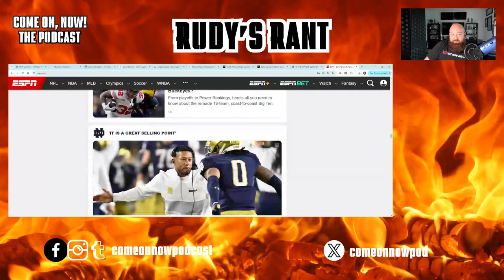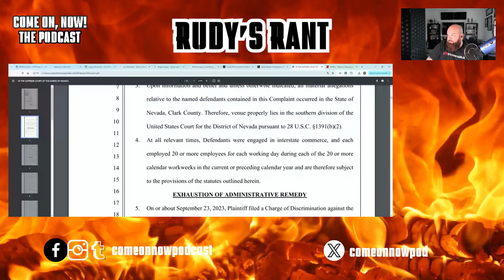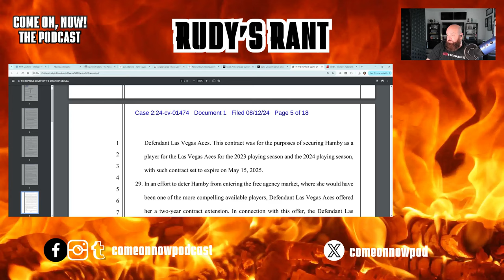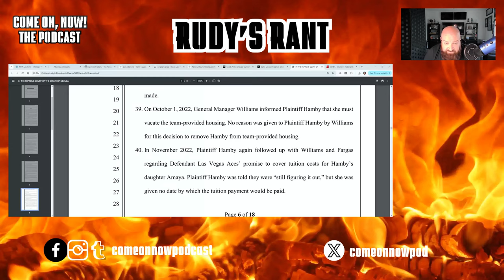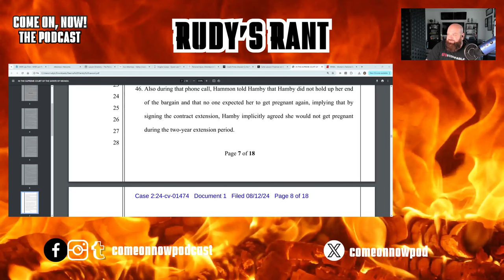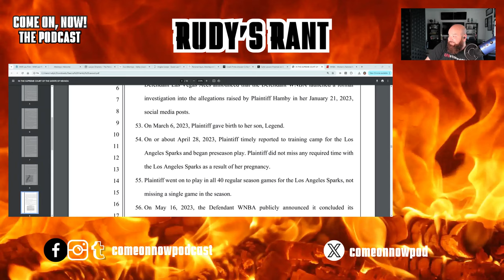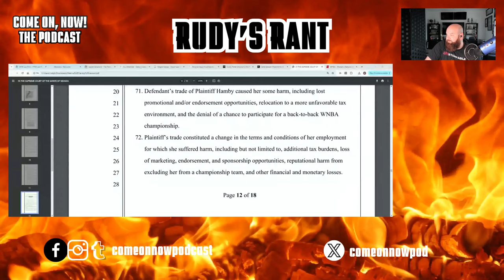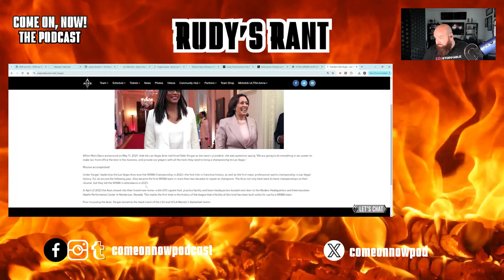SUED for DISCRIMINATION OVER PREGNANCY, the WNBA HATES STRAIGHT WOMEN!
Can you imagine being a woman's league and discriminating against women who want to have children? That's what allegedly happened to Dearica Hamby who just filed a federal lawsuit against the WNBA and the Las Vegas Aces for their treatment of her during her pregnancy two years ago. We dig into this lawsuit, the allegations made and the public backlash that should come from it - especially Vegas executives and Aces head coach Becky Hammon who allegedly said vile things to Hamby over her pregnancy.

Clearly, only abortion rights are a topic for the WNBA, not pregnancy rights.